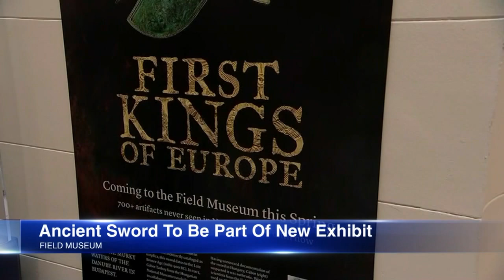Field Museum shows off 3,000-year-old sword once thought to be replica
A 3-foot-long weapon in storage at the Field Museum since the 1920s was believed to be a replica, but has turned out to be a 3,000-year-old bronze sword. FULL STORY